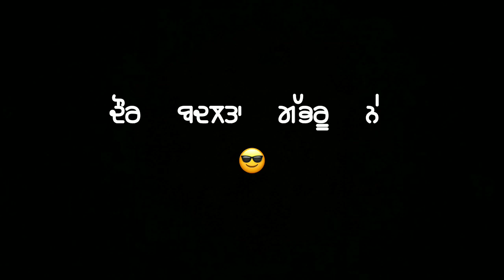HATHYAR||SIDHU MOSSE WALA||NEW PUNJABI SONG||BLACK SCREEN STATUS VIDEO||KASHYAP STATUS